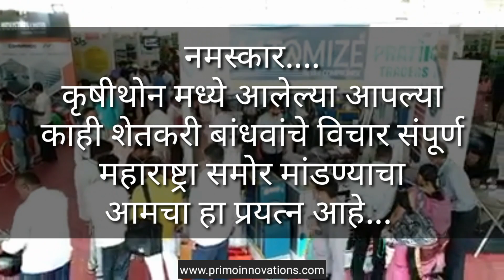krishithon nashik 2019 kisan Bull vs JCB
नमस्कार.
कृषीथोन मध्ये आलेल्या आपल्या काही शेतकरी बांधवांचे विचार संपूर्ण महाराष्ट्रा समोर मांडण्याचा आमचा हा प्रयत्न आहे... त्याचप्रमाणे आम्ही शेतकरी बांधवांसाठी घेऊन येत आहोत कृषीथोन मध्ये आलेल्या सर्व उपकरणांची माहिती जी आपणास शेती करण्यात मदत करेल ...
या मागे आमचा हेतू हाच आहे कि ज्यांना काही कारणास्तव तिथे येता आले नाही त्यांना शेतकरी बांधवांना एक प्रकारे मदत व्हावी ...

फवारणीयुक्त पिकांचा आहार स्लो पॉयझन
कृषीथॉनमध्ये मोर्फा संघटनचे डॉ. अंकुश पडवळ यांचे प्रतिपादन

आधुनिक शेती करण्याच्या नादात शेतकर्‍यांनी पिकांवर कीटकनाशकांचा अतोनात मारा केलेला आहे. त्यामुळे शेतातील मित्र कीटक नष्ट झाले. जमिनीत विषारी घटक उतरले. सुपीकता घटली आणि महत्वाचे म्हणजे पिकांवर प्रमाणापेक्षा अधिक कीटकनाशकांचा अंश शिल्लक राहिलेला आहे. परदेशात जो माल पाठविण्यात येतो. त्यात कीटकनाशकांचे किती अंश आहे, याची काटेकोर तपासणी होते. मात्र देशात अशी तपासणी होत नाही. शासनाची अन्न सुरक्षा यंत्रणा हातावर हात ठेवून आहे. कृषी विभागाचे तपासणी अधिकारी बांधावर जावून कीटकनाशकांचे प्रमाण तपासत नाहीत. त्यामुळे भाज्या, फळभाज्या, अन्न-धान्य, कडधान्यांवर प्रमाणापेक्षा किती तरी पट विषारी घटक असतात. सकाळी फवारणी केलेला कृषी माल दूपारी बाजार समित्यात विक्रीस येतो. संध्याकाळी ग्राहक खरेदी करतात आणि रात्री त्याचा आहारात समावेश होत असल्याने, विषारी घटक व्यक्तींच्या शरीरात जातात.त्यामुळे व्यक्तीची प्रतिकार शक्ती घटून कमी वयात कॅन्सर, मधुमेह आदी आजारांनी ते पिडीत होत आहेत, असे प्रतिपादन सेंद्रिय शेतीचे अभ्यासक आणि मोर्फा संघटनेचे डॉ. अंकुश पडवळ यांनी केले.
ह्युमन सर्व्हिसेस फाऊंडेशन व मीडिया एक्झीबीटर्स यांच्या वतीने ठक्कर डोम येथे आयोजित करण्यात आलेल्या कृषीथॉन-2019 या आंतरराष्ट्रीय प्रदर्शनात डॉ. पडवळ यांचे विषमुक्त शेती विषयावर मार्गदर्शन झाले. यावेळी व्यासपीठावर डॉ. गिरीधर पाटील, आयोजक संजय न्याहारकर, अश्‍विनी न्याहारकर, साहिल न्याहारकर आदींसह मान्यवर उपस्थित होते. यावेळी युवा शेतकर्‍यांना कृषी पुरस्कार देवून गौरविण्यात आले.
डॉ. पडवळ म्हणाले की, शेतात सेंद्रिय पिक घेण्यासाठी शासनाने शेतकर्‍यांना प्रोत्साहन देणे गरजेचे आहे. यासाठी धोरण आखणे गरजेचे आहे. शेतकरी जे लिक्वीड संजीवके वापरतात. ते परदेशातून आयात केले जातात. त्याचा आयात खर्च, त्यावर लागणारे कर आणि शेतकर्‍यांना त्याची चढ्या दराने होणारी विक्री, हा आधुनिक शेतीपद्धतीत अनाहूत वाढलेला खर्च आहे. एवढे करूनही शेतकर्‍यांना कीटकशानके किती वापरावे, किती प्रमाणात रासायनि खते द्यावे याची काटेकोर माहिती नसते. त्यामुळे हरियाणामध्ये दर घरामध्ये कॅन्सरचा रुग्ण आढळला आहे. तर महाराष्ट्रातही एकट्या शिरोळ तालुक्यात सुमारे 20 हजार ग्रामस्थांना कर्करोगाचा विळखा बसला आहे. हा दूष्परिणाम विषयुक्त अन्नपदार्थ खाल्याचा आहे, असे आता डॉक्टरांनीही मान्य केलेले आहे, असे पडवळ म्हणाले.
सेंद्रीय शेतीला सामाजिक चळवळीचे स्वरूप द्या
सेंद्रिय शेतीला सामाजिक चळवळीचे स्वरूप देण्याची गरज असल्याचे नमुद करताना डॉ. अंकुश पडवळ म्हणाले की,यासाठी सुरवात करताना जमीनीचे आरोग्य सुधारण्यापासून प्रारंभ करावा लागेल. तसेच शेतकर्‍यांचे व्यापक प्रबोधन करावे लागेल. या कामात शासनाला पुढाकार घ्यावा लागेल. तसेच मोठ्या शहरातील ग्राहकांना सेंद्रिय पिकांच्या बाबत जागृती करून त्यांना या पिकांसाठीच आग्रह धरण्यासाठी प्रोत्साहित करावे लागेल. त्यातूनच मोठ्या प्रमाणात सेंद्रिय पिकांना मागणी वाढून बाजारपेठ मिळेल आणि विषमुक्त शेतीच्या चळवळीला मोठी गती येईल, असे पडवळ म्हणाले. शेतकर्‍यांकडून जमीनीवर कीटकनाशकांचा अति वापर करून एक प्रकारे अत्याचारच केला गेला आहे. त्यामूळे बाधित जमीनीतून सदोष पिके उत्पादीत होतो. द्राक्ष आणि डाळींबावर पूर्वी फवारण्याचे प्रमाण कमी होते. त्याचे कारण जमीनीत आणि परिसरात मित्र किडीचे प्रमाण टिकून होते. पण फवारण्यांचे प्रमाण चार ते पाचपट वाढल्याने मित्र कीटक नष्ट झाले. त्यामुळे शेतीची नैसर्गिक रोग प्रतिबंधक उपाययोजना फोल ठरली आहे. शेतकर्‍यांनी ही बाब दूर्लक्षित केलेली आहे. पुन्हा शेतीत अतिरेकी विषारी घटक वापरून अन्नामध्ये कीटकनाशकांचे प्रमाण वाढविले आहे. त्यामुळे जमिनीत विषारीपणा वाढलेला आहे, असे अंकुश पडवळ शेवटी म्हणाले. यावेळी राज्याच्या विविध भागातून कृषी अभ्यासक, शेतकरी, तरुण, कृषी उत्पादक कंपन्याचे प्रतिनिधी उपस्थित होते. डॉ.वसंत ढिकले यांनी कार्यक्रमाचे सुत्रसंचालन केले.